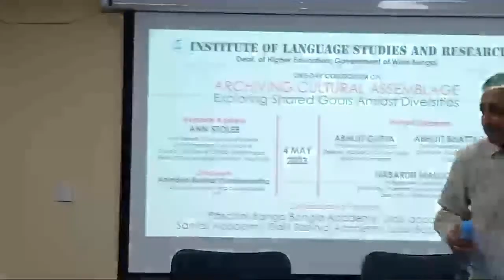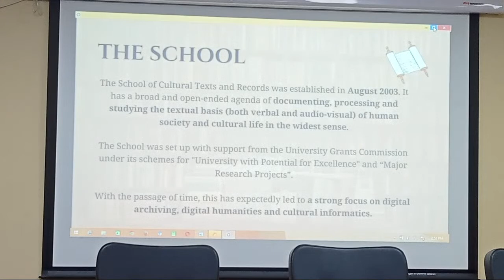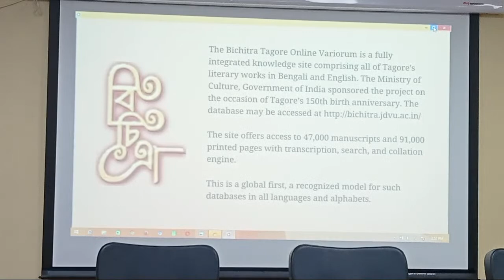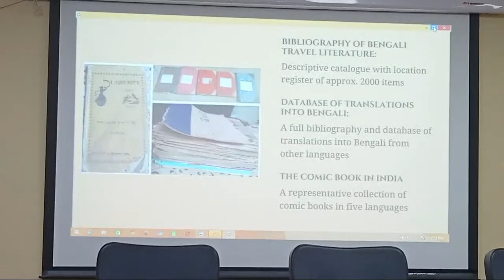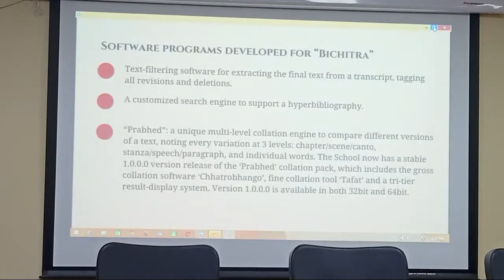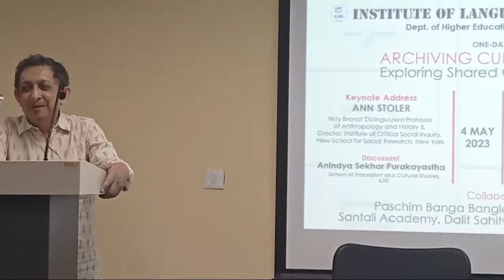Live-02// Archiving Cultural Assemblage by Prof. Abhijit Gupta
ILSR lecture series in collaboration with Paschim Banga Bangla Academy, Urdu Academy, Santali Academy Dalit Sahitya Academy and Loko Sonskriti Kendra